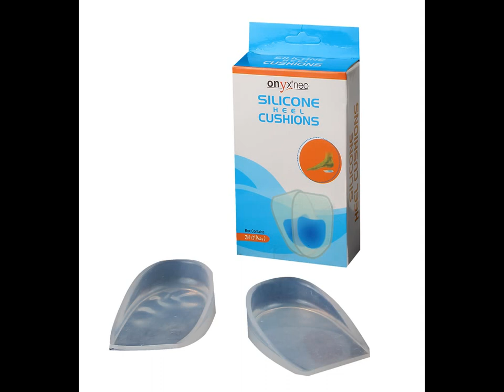silicone products,silicone gel insole,silicone heel cup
Onyx Neo is the nation's leading manufacturer of Orthopedic and footcare products. Also one of the only manufactures of 100 % pure platinum cured silicone footcare producs. We have established a great reputation for providing superior, world-class products and continually strive to exceed our customers expectations.